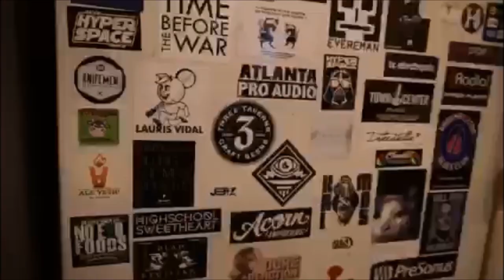Caligula aka Cali Stylz Behind The Scenes Rated Hardcore New Album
It has been a very long journey in the making of Rated Hardcore by Caligula aka Cali Stylz.  Going back and forth to different producers. Making the perfect beats that fit the album. Hardcore Rap 4 Life chose to produce all the beats themselves with the help of Blowin Up Beats since no other producer make such beats anymore. The beats are heavily inspired by BACDAFUCUP - ONYX. RIP Jam Master Jay. RIP Chyskillz, the producer of BACDAFUCUP. It has been a real challenge bringing back that hardcore hip hop sound for the real hip hop fans. But it has been very fun at the same time, as Caligula tell us in "Fuck Tha Industry" the rap game is really messed up right now. And we haven't heard any album so hardcore and grimey since the 90's. Caligula is a hard working MC and joining Hardcore Rap 4 Life, he was able to speak freely, go back to his roots and the reason why he fell in love with Hip Hop at a young age. Every track go hard, all the beats are uncut raw and grimey, NO COMMERCIAL. "Hip Hop Iz My Life", it is about hard work and dedication, don't sleep on this talented hip hop artist, listen and download the full album on Bandcamp.

Album: Caligula - Rated Hardcore
Label: Hardcore Rap 4 Life
Produced By Blowin Up Beats

random tags:  hardcore rap hip hop Sticky Fingaz Onyx Fat Joe Busta Rhymes rap culture  rap life  hip hop radio  rap city  hardcore hip hop  rap radar  hip hop culture  rap legends  mic check  rap artists  rap  hip hop world  music rap  rap clout  hip hop rap  hardcore rap  rap beat  indie rap  underground hip hop  hip hop beats  rap nation  hip hop head  hip hop blog  hip hop beat  rap artist  hip hop news  hip hop heads  east coast rap  hip ho pawards